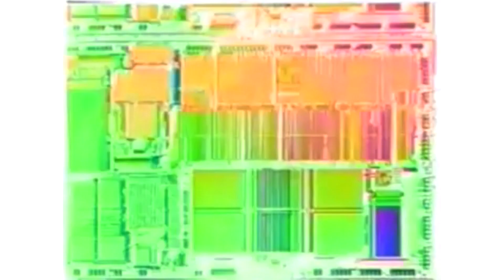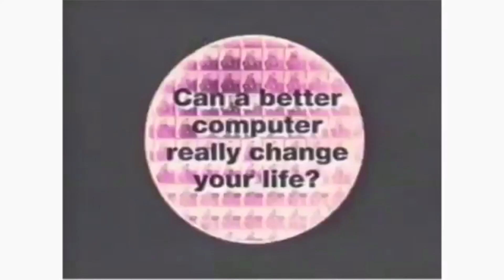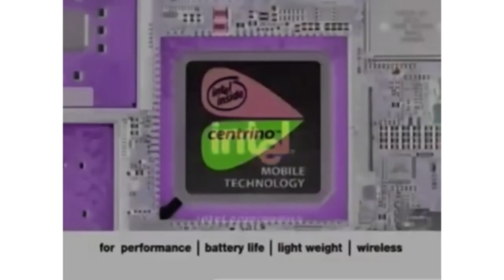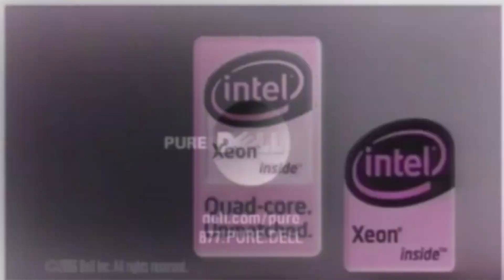The Turbo Intel Logo History in G-Major's Luig Group